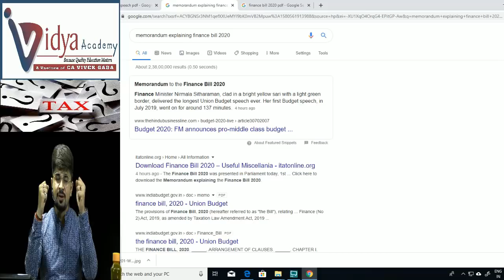Monday Evening 7PM Coming । Spread with all । Lets Remove Confusions। CA Vivek Gaba